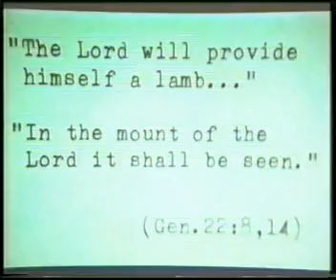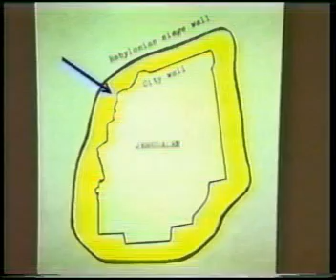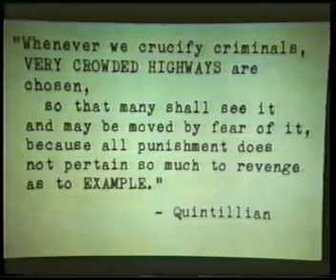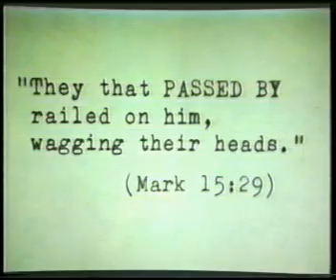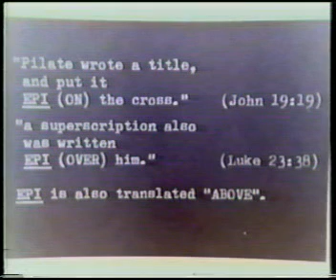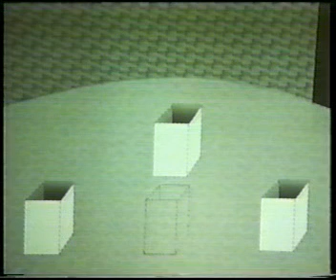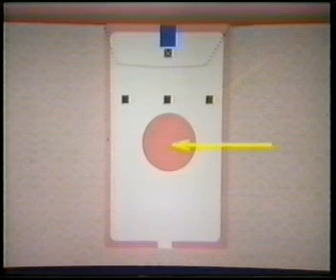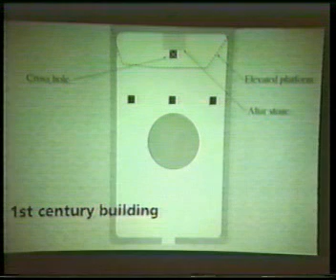nalezy Archa zmluvy pokracovanie